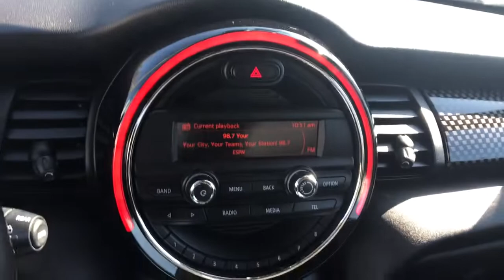2016 MINI Cooper S Tenafly Manhattan,The Bronx, Jersey City, Paramus U14735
{EXT_COLOR] Used 2016 MINI Cooper S available in Tenafly, New Jersey,   at Honda of Tenafly. Servicing the Tenafly, Manhattan, Bronx, Jersey City & Paramus, NJ area.
2016 MINI Cooper S Base - Stock#: U14735 - VIN#: WMWXP7C56G3B93029

Priced below KBB Fair Purchase Price! Odometer is 12065 miles below market average! Clean CARFAX. TEST DRIVE AT HOME! WE WILL BRING THE CAR TO YOU! within 15 miles. Blue FWD 2016 MINI Cooper S Base 2.0L 16V TwinPower TurbobrbrbrHonda of Tenafly is New Jersey's First Honda dealership established in 1971. Family owned and operated for 48 years, we proudly serve all of New Jersey, New York, Connecticut, Pennsylvania and the entire world. * WE FINANCE * WE SHIP WORLDWIDE * Not all pre-owned vehicles come with 2 keys. Expect pre-owned vehicles to have minor nicks, chips. All prices plus tax, title, lic, and $779 documentary fee. Pre-owned internet prices exclude $995 Pre-delivery Service Inspection Fee.